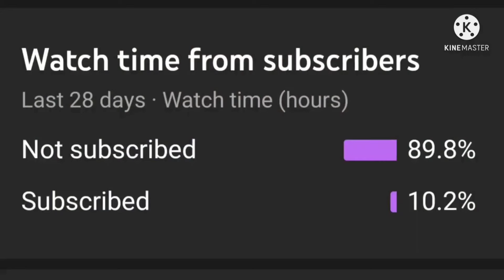Tall Women in Movies | Part 3 | Tall woman short man | Tall woman in films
ABOUT THE VIDEO:
These are the Tall Women Clips from the movies.
The tall Women lift and carry thier boyfriends. they kiss them. They enjoy the life moment with them.